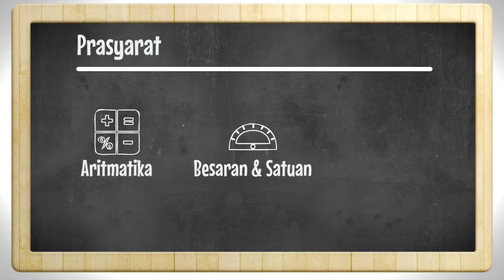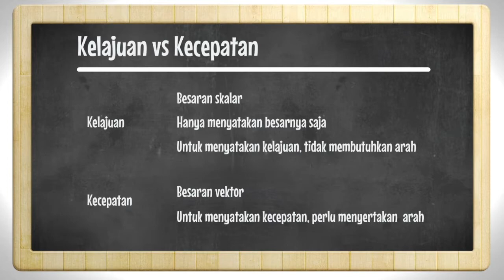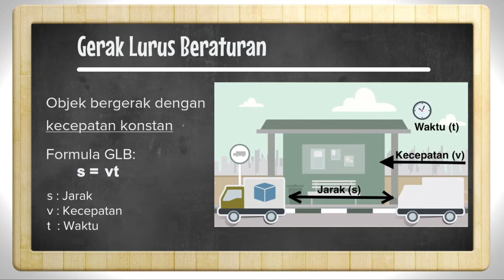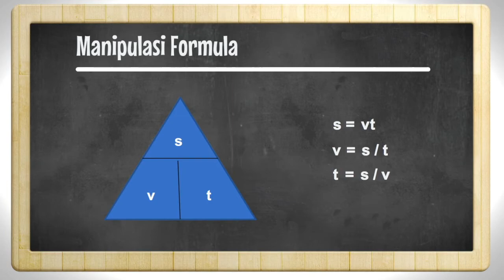UTS IF5148 Jessie Setiady - 23516064 (Materi: Gerak Lurus Beraturan)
Materi pembelajaran Ujian Nasional SMP
Mata pelajaran: Fisika
Topik: Gerak Lurus Beraturan